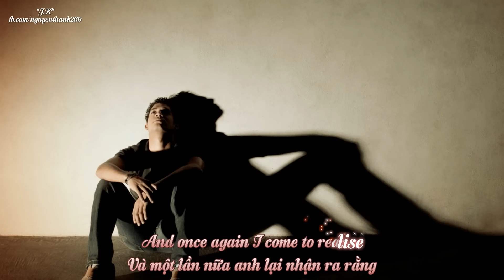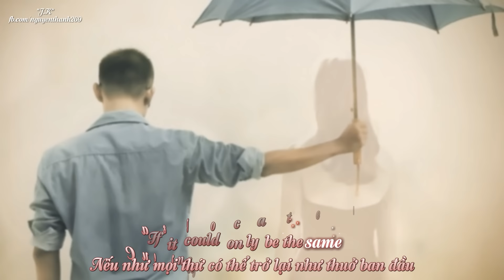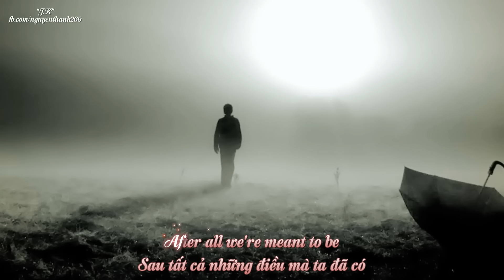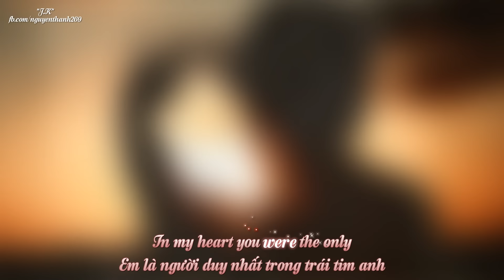Soledad | Westlife | Lyrics [Kara + Vietsub HD]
♦ Video Editor: "J.K"
♦ Timer: "J.K"
♦ Translator: "J.K" (aterix9x)
♦ Encode & Upload: Ut
♦ Effect: HpvTV
♦ Song: Soledad
♦ Singer: Westlife
♩ Soledad | Westlife | Lyrics ♩

If only you could see the tears
In the world you left behind
If only you could heal my heart

Even when I close my eyes
There's an image of your face
And once again I come to realize
You're a loss I can't replace

Soledad, it's a keeping for the lonely
Since the day that you were gone
Why did you leave me, Soledad?
In my heart you were the only
And your memory lives on

Walking down the streets of Nothingville
Where our love was young and free
Can't believe just why an empty place
It has come to be

I would give my life away
If it could only be the same
'Cause I can't still the voice inside of me
That is calling out your name

Time will never change
The things you've told me
After all we're meant to be
Love will bring us back to you and me
If only you could see

It's a keeping for the lonely

● Artwork by?